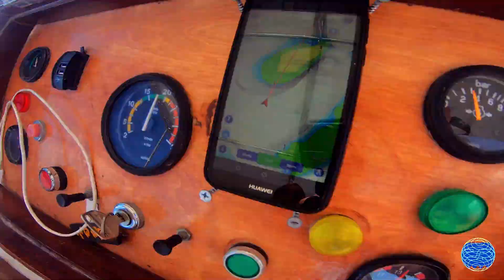Fishing in the Red Sea - Hurghada Egypt - Rybačka v Červenom mori - Hurghada Egypt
Rybačka v rieke, alebo na jazere je niečo úplne iné ako v mori - ak ste to ešte neskúsili pozývam Vás na rybačku v Červenom mori, dúfam, že si to užijete ako chalani v tomto videu. Príjemné pozeranie.

Rybačka v Rudém moři je skvělý způsob, jak strávit čas a zažít jedinečnou atmosféru egyptského pobřeží. Tato oblast je známá nejen svou bohatou mořskou faunou, ale také skvělými podmínkami pro rybaření, které lákají milovníky tohoto sportu z celého světa.

### Rybolovní oblasti v okolí Hurghady

Hurghada je výchozím bodem pro mnoho rybářských výprav do Rudého moře. Zde jsou některé z nejpopulárnějších oblastí pro rybolov:

1. **Offshore Fishing** - Rybaření na otevřeném moři je oblíbenou aktivitou, kde můžete chytat větší druhy ryb jako jsou dorady, tuňáci, marlíni a další.

2. **Reefs and Shallows** - Pokud preferujete rybaření u korálových útesů a mělčin, můžete se těšit na chytání menších ryb a možná i exotických druhů.

3. **Deep Sea Fishing Charters** - Mnoho místních lodních společností nabízí rybářské vyjížďky na hluboké moře s profesionálními průvodci a moderním vybavením.

### Druhy ryb

Rudé moře je domovem různorodého mořského života, který zahrnuje mnoho druhů ryb, jako jsou barracudy, zubáci, žraloci, papouščí ryby a mnoho dalších. Možná budete mít štěstí a zachytíte některé z těchto fascinujících druhů během vaší rybářské výpravy.

### Vybavení a průběh výpravy

Pro rybaření v Rudém moři není nutné mít vlastní vybavení, protože místní lodní společnosti poskytují veškeré potřebné vybavení včetně prutů, návnad a náčiní. Rybářské výpravy obvykle trvají několik hodin a zahrnují odjezd z přístavu v Hurghadě, navigaci k rybářským lokalitám a samotné rybaření pod dohledem zkušených průvodců.

### Nejlepší doba k rybaření

Nejlepší doba k rybaření v Hurghadě je obvykle brzy ráno nebo pozdě odpoledne, kdy jsou ryby aktivnější. Během teplých letních měsíců je možné, že se může rybaření odehrávat i ve večerních hodinách, aby se vyhnulo největšímu horku dne.

### Klimatické podmínky a bezpečnost

Hurghada má typické horké a suché klima, které je ideální pro rybaření po většinu roku. Přesto je důležité sledovat počasí a místní podmínky, aby se zabezpečilo bezpečné a příjemné rybaření.

Rybačka v Rudém moři je nejen zábavnou aktivitou, ale také skvělým způsobem, jak prozkoumat podmořský život této oblasti. S pestrou paletou mořských druhů a malebnými vodami nabízí Hurghada skvělou rybářskou destinaci pro každého, kdo miluje přírodu a adrenalinové zážitky na moři. Připravte se na nezapomenutelné chvíle a užijte si rybaření v jedné z nejkrásnějších mořských lokalit na světě!

Nájdeš ma aj na Facebooku:

 / pribehcisaro.  .

Cisárovná Zuzana